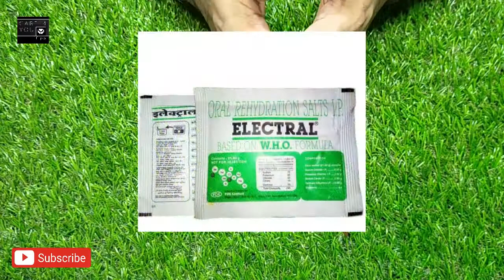कैसा भी सर का दर्द हो जड़ से होगा ख़त्म how to cure headache fast in hindi Naturally at Home Remedy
If you want to know how to cure headache fast in hindi that too naturally at home using home remedies then this video is for you. We have explained about Tips to get rid of headache effectively.

Topics Covered in this videos are:
migraine ka ilaj,
sar dard ka ilaj,
sar dard ki dawa,
sar dard kyu hota hai,
sar dard kaise dur kare,
sar mein dard ka ilaj,
sar me dard,
headache relief,
headache home remedies,
headaches and migraines,
get rid of migraine instantly,
get rid of headaches in 5 minutes or less,
migraine headache relief,
migraine treatment at home,
headache ke gharelu upay,
how to cure headache fast in hindi

सबसे पहले जान लेते है सर दर्द के प्रकार
सर दर्द के कई प्रकार होते हैं माइग्रेन का दर्द, साइनस सर दर्द , क्लस्टर सर दर्द, ट्रांसफार्म माइग्रेन और तनाव से होने वाला सर दर्द

और सुबह सुबह सर दर्द के साथ उठना मतलब पूरा दिन ख़राब होना वैसे तो सर दर्द एक नार्मल प्रॉब्लम हैं पर कई बार यह इतना तेज होने लगता है की बर्दास्त करना मुश्किल हो जाता है
इसके लिए बाजार में कई प्रकार की दवाइयां मिलती हैं जो सर दर्द के लिए काफी अच्छ होती हैं पर हर बार दवाई लेना भी सही नहीं इसलिए आज हम आपको कुछ ऐसे घरेलु उपाय बताएँगे जिनसे आप अपना सर दर्द चुटकियों में दूर कर सकते हैं

सर पर रखें ठंडा कपडा
अगर गर्मियों में आपको सर दर्द हुआ है तो ऐसे में आप बिलकुल ठन्डे पानी में कोई कपडा डुबोकर उसे सर पर लपेट लें और ठंडी वस्तुएं जैसे छाछ, लस्सी, नीम्बू पानी और नारियल पानी का ज्यादा से ज्यादा सेवन करें इससे आपको सर दर्द से काफी रहत मिलेगी

विटामिन डी की कमी न होने दें
सर दर्द से छुटकारा पाने के लिए आप अपने शरीर में विटामिन डी की कमी बिलकुल  न होने दें अगर गर्मियों का मौसम है तो आप धुप तो सेंक नहीं सकते ऐसे में आप अपने खाने में दूध, दही , मक्खन, संतरा , सोयाबीन , मशरुम को शामिल करें इससे भरपूर मात्रा में विटामिन डी मिलता रहेगा

to get complete details of remedies watch this complete video